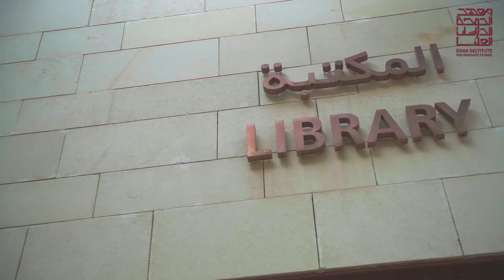معهد_الدوحة_للدراسات-العليا